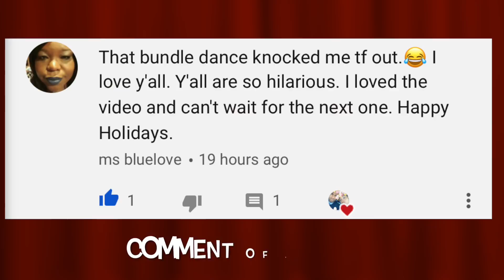Merry Christmas Eve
This video is about our Merry Christmas Eve!

Coquito recipe

Excited to share this item from my etsy shop: Rae Dunn inspired Peppermint Mocha theme

Thanks Best Friends!